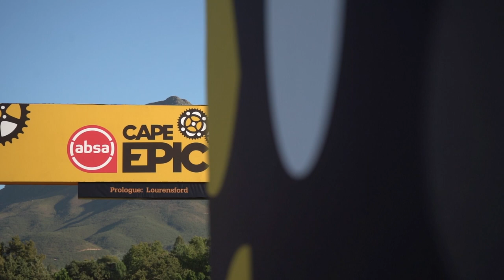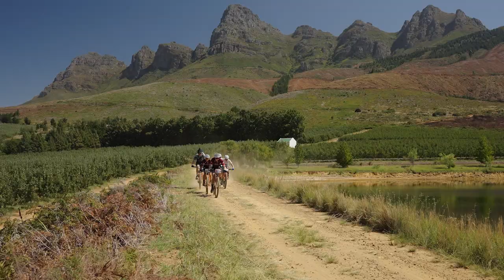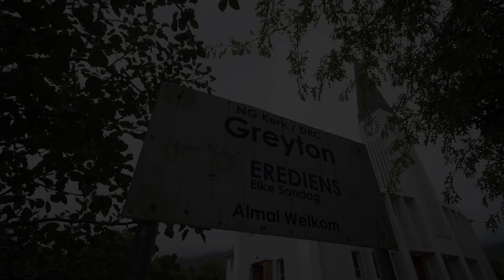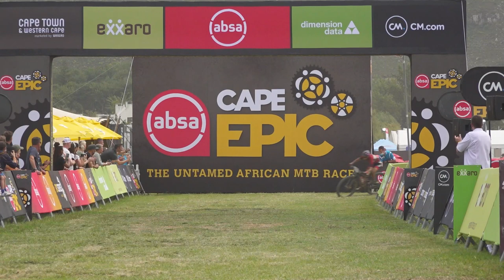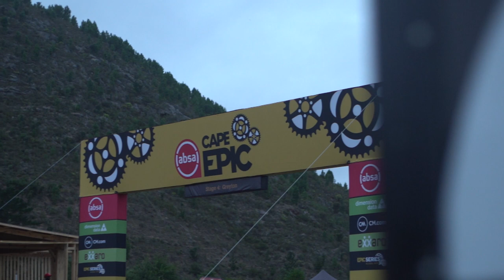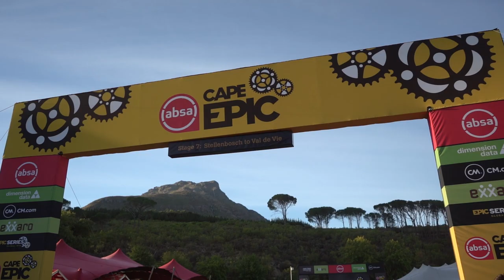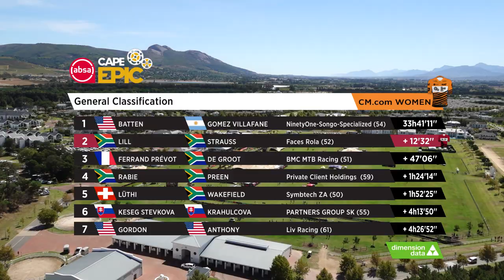2022 Absa Cape Epic | CM.com Women's category 26-minute Highlights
From the start gun at the Prologue to the crossing of the final finish line at Val de Vie Estate, the racing was flat out; relive the Untamed action of the racing in the CM.com Women's category at the 2022 Absa Cape Epic!